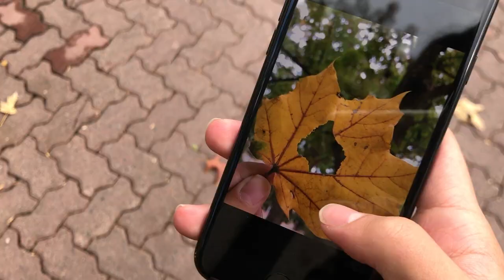What It's Like To Go To Gonzaga University (not rly): OCTOBER VLOG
these are my personal experiences at GU, my video is an inaccurate representation on just how much BIPOC students are at GU. I made a lot of friends thru the BRIDGE program, asides from that GU is not actually this *diverse* of a campus..

tomorrow is officially christmas

all soical media @trishalvaro